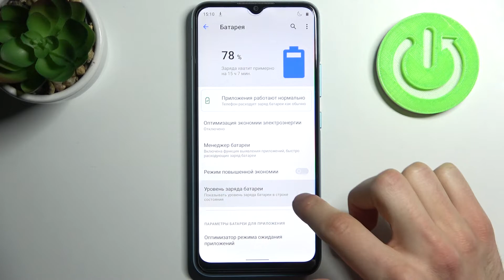Как включить отображение заряда батареи в процентах на REALME C25Y / Процент батареи на REALME C25Y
Приятного времени суток, пользователи REALME C25Y. Если вам очень не удобно смотреть на индикатор батареи на REALME C25Y, потому что на нем не видно процента батареи, то сейчас мы поможем вам это исправить. Рассказываем о кастомизации индикатора батареи на REALME C25Y в этом видео.

Как включить индикатор батареи в процентах на REALME C25Y? Как выключить индикатор батареи в процентах на REALME C25Y? Как сделать, чтобы было видно процент заряда REALME C25Y? Как включить процент заряда батареи на REALME C25Y? Как настроить индикатор батареи на REALME C25Y? Как изменить индикатор батареи на REALME C25Y? Как сделать чтобы на значке батареи был процент заряда?